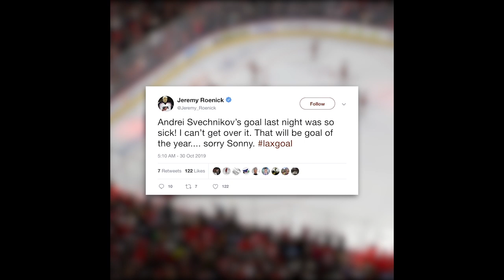History of Andrei Svechnikov's lacrosse-style goal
Andrei Svechnikov dropped jaws across the hockey world when he scored with the lacrosse-style "Michigan" move, popularized by Wolverines player Mike Legg in the 1996 NCAA Tournament. Many around the world have tried it, but Svechnikov was the first to pull it off in the NHL!

Feeling social?